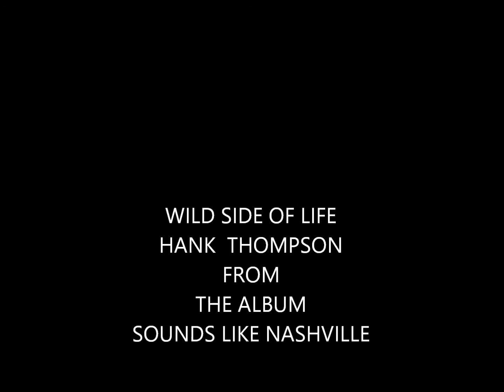WILD SIDE OF LIFE ----HANK THOMPSON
GOOD OLD SONG FRM HANK THOMPSON